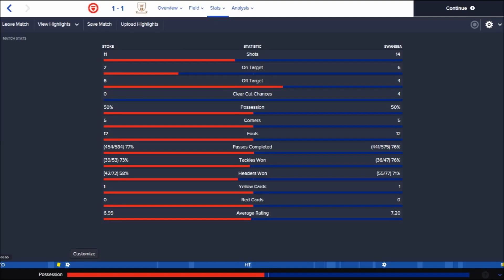Stoke City 1 1 Swansea City 29.08.2015.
Goal for Stoke scored by Stephen Ireland. Goal for Swansea scored by Bafetimbi Gomis.